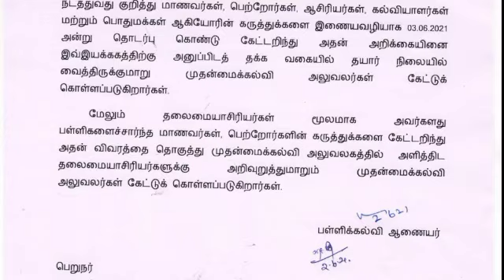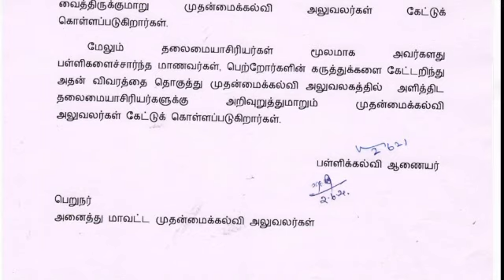12ம் வகுப்பு பொதுத்தேர்வு ரத்து? !பள்ளிக்கல்வித்துறை சுற்றிக்கை!tn 12th Public Exam 2021latest News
12ம் வகுப்பு பொதுத்தேர்வு ரத்து? !பள்ளிக்கல்வித்துறை சுற்றிக்கை!tn 12th Public Exam 2021latest News